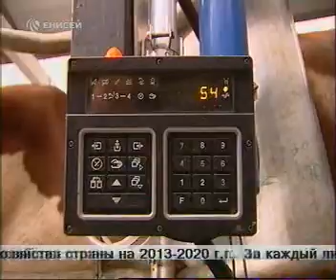enisey 1401 020